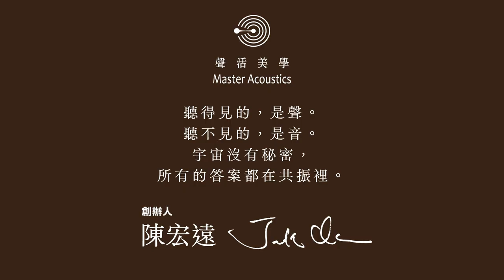Clubhouse『聲音的力量』 | Jason Mraz的聲音揭密 I am yours - 天使與魔法 | 聲活美學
‼️ 我們目前對外沒有授權代理，想瞭解「超波導引」相關產品內容，可直接跟〖聲活美學〗 官方Line聯繫，有小編會為您服務！

在Clubhouse課程中，Jack老師挑了一位在YouTube 創下6.2億點閱率的Jason Mraz “I am yours.”來當重點人物。Jack老師認為這首很適合在疫情漸漸緊張的時候多聽。 “I am yours.” 最特別是人聲的節奏像在念歌詞和運用疊字的唱法，再搭配手擊鼓的鼓聲，巧妙的搭配下所創造的振動，能共振胸腔的能量，有很棒的深層淨化效果。
為何Jason Mraz是天使與魔法？

Jack老師為此下個音聲大揭秘～
“天使般的純淨聲音” “魔法般的淨化威力”
與大家分享這首 Jason Mraz “I am yours.”

Jason Mraz照片來源：Jason Mraz FB

🎬 謝謝您的收看，喜歡請訂閱『聲活美學』Youtube，開啟 🔔！

🎟還沒參加Clubhouse 的新朋友，請搜尋並追蹤「Jack聲活美學」和「聲音的力量」Club，每週三、日都有開房新主題！

📣 請加入〖聲活美學〗 Line好友，Jack老師不定期都會語音分享”音聲小驚喜”喔！

🤝 合作洽談，可直接跟〖聲活美學〗 官方Line聯繫！

【 頻道公告 】

歡迎來到聲活美學的頻道！

頻道的內容，源自遠古聖人們的智慧分享，以及幾十年來透過不同的渠道向各領域的老師們學習，並融合個人有限的生命經驗，整理出與自己目前階段相共振的部份與大家分享。

Jack的內容，只是個人探索旅程的內在整理，並不是真理的探索，希望來到頻道的朋友們別太較真，有些也會隨著Jack的生命經驗而顛覆重整。

世界的變化發展太過快速，頻道服務的角度無法面面俱到，如有表達不周延或服務不周之處，請大家指導包容。

謝謝各領域的老師對Jack的啟發，也感謝現代科技的發展，謝謝大家來到聲活美學的頻道。